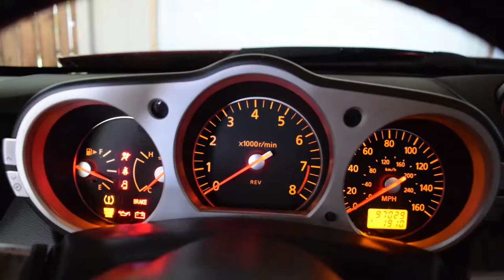350z 1/4 Mile Drag | Completely stock in CO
I dragged my stock 350z in CO high elevation, and could have used a bit of Driver Mod xD, I need to practice shifting from 2nd to 3rd. I got hung up on 3rd every run so I could have shaved a bit off my times. My best run was a 15.6. I plan on doing a few performance mods like a plenum spacer, an exhaust and what not. Once i get moved into an apatment and figure out my finances is when i can start modding the Z again.